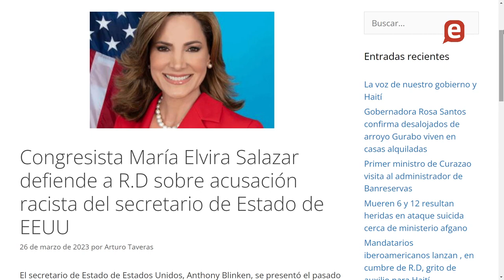Nashville: una mujer mata al menos a 3 niños y 3 adultos en un tiroteo en una escuela